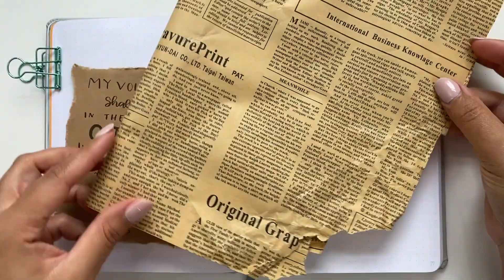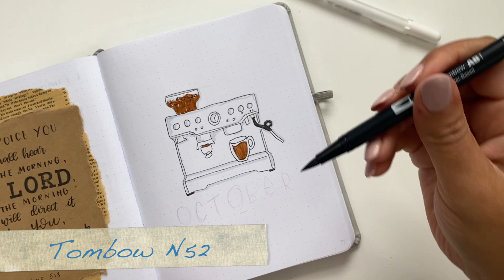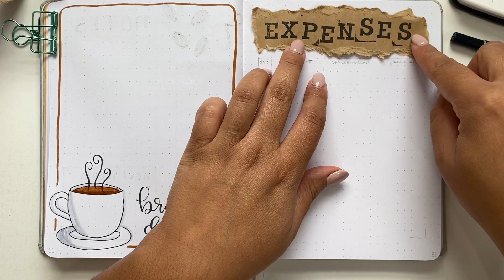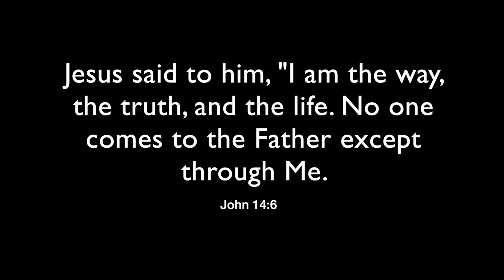OCTOBER 2021 BULLET JOURNAL SETUP || COFFEE THEME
Welcome back to another bujo setup. This month I went with a coffee theme. You guys know I love me a latte. All links are below. I hope you enjoy the video. If you recreate it please share with me on Instagram.

SUPPLIES I USED:

My Journal (Gray Premium Hardcover Dot Journal, 6" x 8" by Artist's Loft™)

Tombow Dual Brush Pens (N15, N52, N75, 947, 992)

Fineliners (Pigma® Micron™ Fine Line 6 Pen Set, Black)